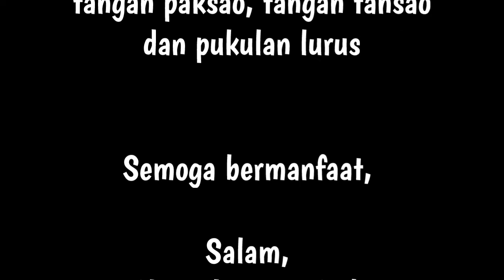Mau online atau tidak, yang penting masih bisa latihan...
Anggota Wing Chun Harmony Indonesia pada kelas online hari Jumat sedang memasuki materi bentuk tangan paksao, tansao dan pukulan. Dikarenakan yg bersangkutan sedang melatih bentuk-bentuk tersebut maka kami coba menjelsakan lebih detail tahapan latihannya sebagai homework latihan mandiri di rumah melalui video ini.
Semoga bermanfaat...

Dibuka pendaftaran pelatihan wingchun "Wing Chun Harmony Indonesia" Kelas Umum

Salam,
Wingchun Harmony Indonesia